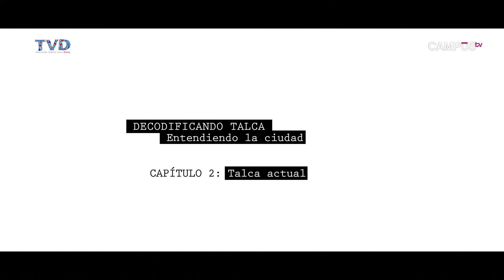Decodificando Talca Capítulo 2 (Parte 1)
En este capítulo, expertos analizan la ciudad de Talca como se encuentra actualmente, en términos de identidad, arquitectura y restauración.